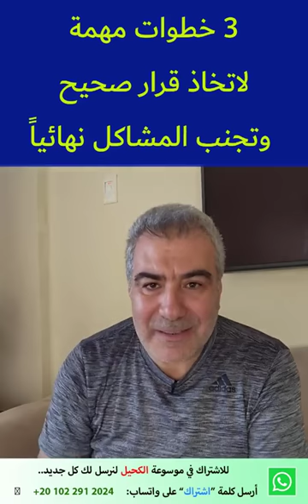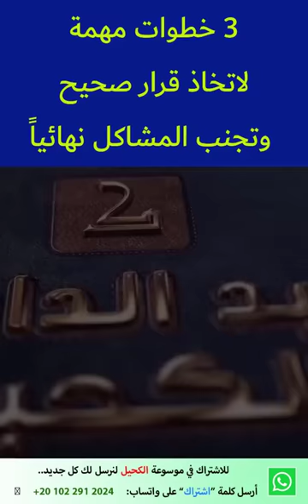ثلاث خطوات مهمة تساعدك على اتخاذ قرار صحيح في حياتك